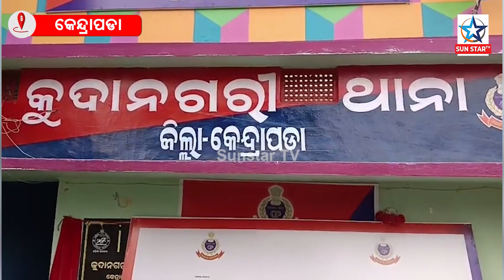ବାପା କର୍କଟ ରୋଗରେ ପୀଡିତ ହୋଇ କେମୋ ନେଉଛନ୍ତି, ହେଲେ ଅଧିକ ଟଙ୍କା ଖର୍ଚ୍ଚ ହେଇଯିବା ଭୟରେ ବଡ ପୁଅର ନାହିଁ ଦେଖା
ବାପା ଫୁସଫୁସ କର୍କଟ ରୋଗରେ ପୀଡିତ ହୋଇ କେମୋ ନେଉଛନ୍ତି, ହେଲେ ଅଧିକ ଟଙ୍କା ଖର୍ଚ୍ଚ ହେଇଯିବା ଭୟରେ ବଡ ପୁଅର ନାହିଁ ଦେଖା